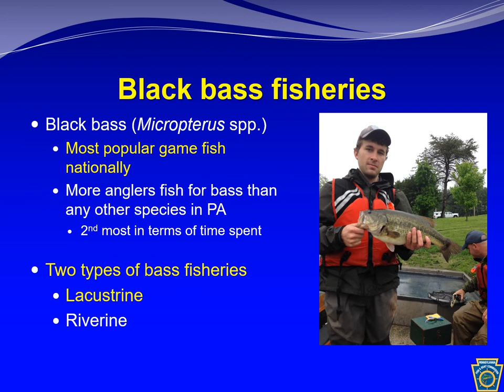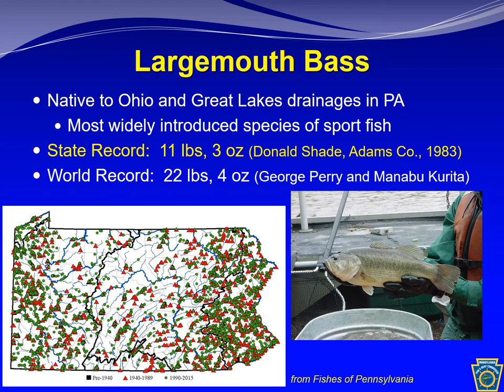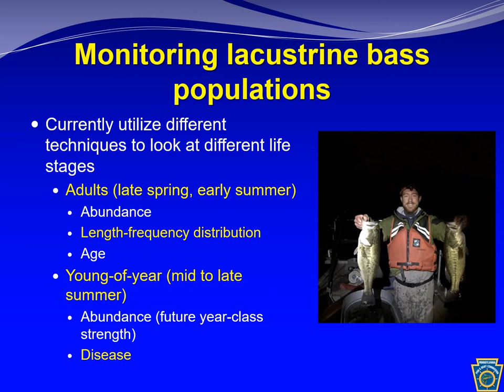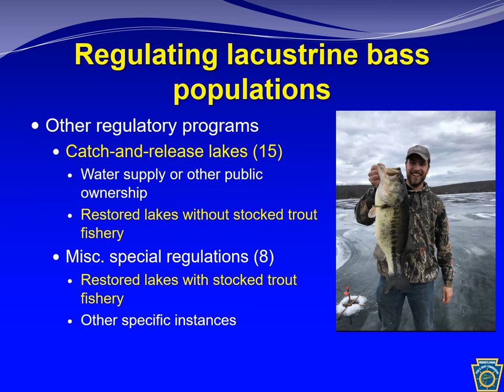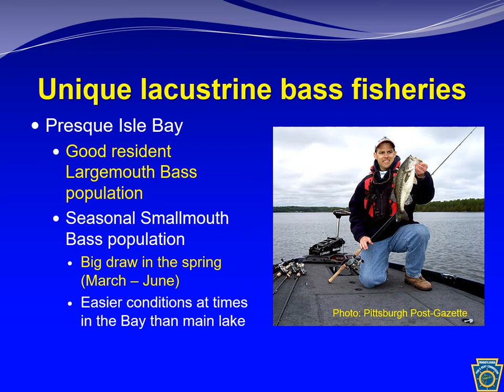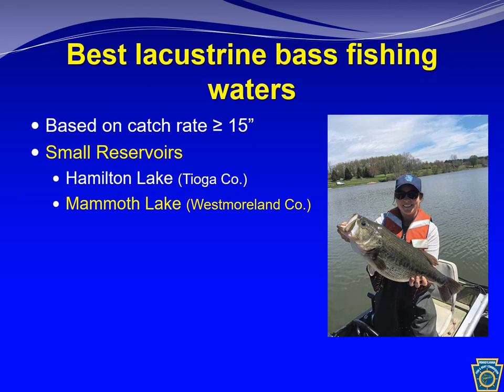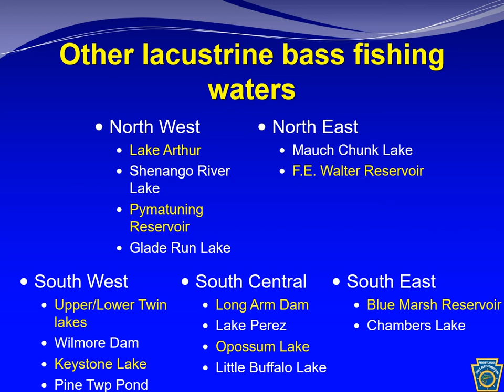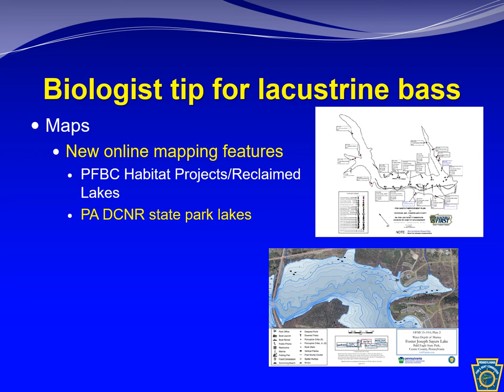Lacustrine Black Bass Fisheries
presented by Geoffrey Smith, PFBC Susquehanna River Biologist